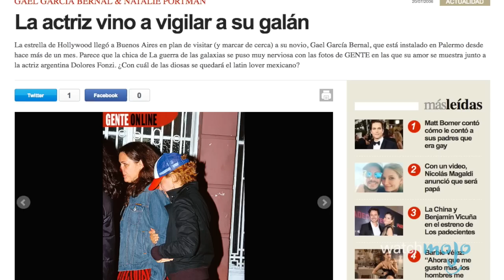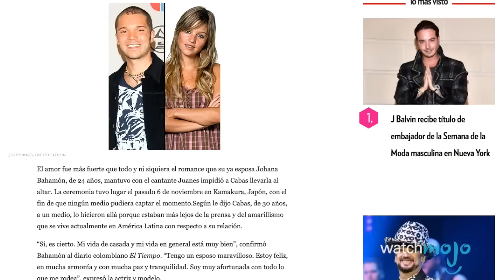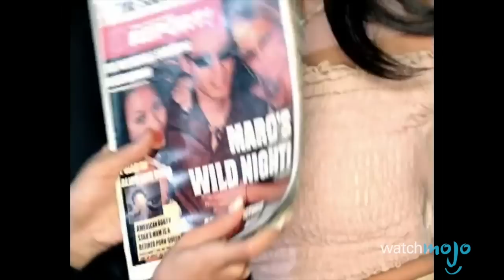¡Top 10 INFIDELIDADES de Famosos LATINOS!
Ni siquiera los famosos son capaces de alejar sus vidas de los dramas amorosos; por el contrario parecen atraerlos como lo hacen con las cámaras. Para esta lista estamos revisando las infidelidades de famosos latinos mas comentadas y aunque algunas no están confirmadas, estamos tomando en cuenta los chismes y rumores que circularon en los medios de comunicación.